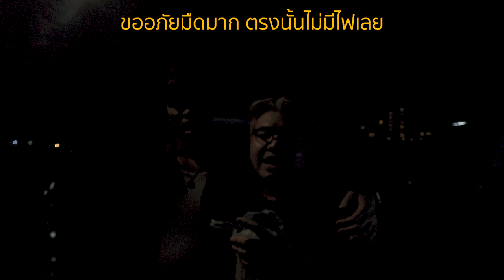itis TAE : เป็นพระเอก MV ครั้งแรก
ไปเป็นพระเอก MV ครั้งแรกแหละเธอ เบื้องหลังกองถ่ายคคือปล่อยจำไม่ไหว นี่มันเพลงเล่นไฟจริงปะเนี๊ย!

ฝากเพลงเล่นไฟของ @AranNP  ไว้ด้วยน้า คลิ้กลิ้งค์ข้างล่างเพื่อรับชมกันได้เล๊ย!